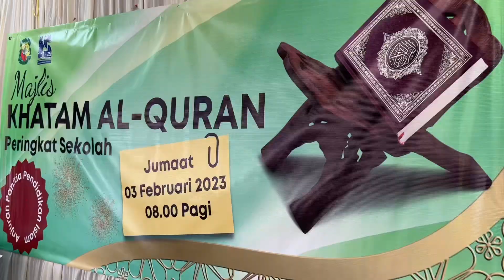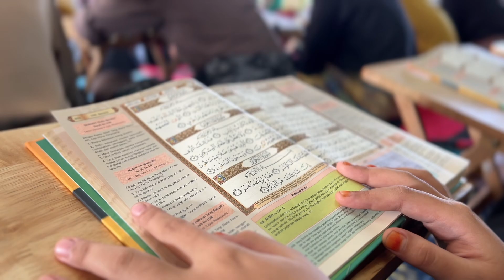Majlis Khatam Al-Quran Murid Tahun 6 SK Telok Panglima Garang 2022/2023